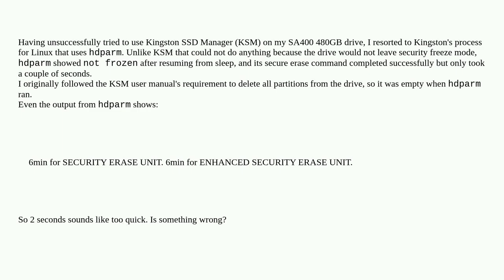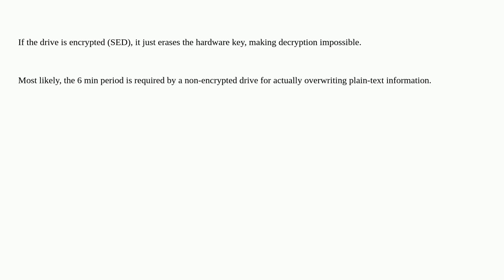Is it normal for secure erase of an SSD to take only a couple of seconds?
A special thanks goes out to the community

  ssd hdparm